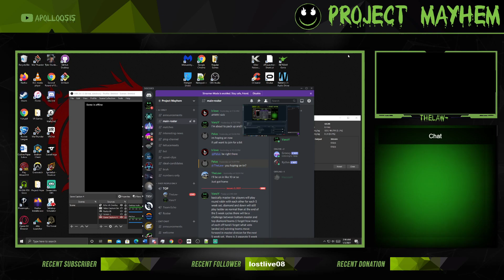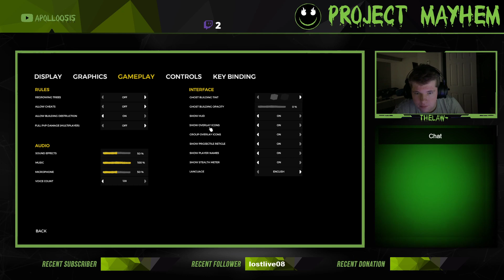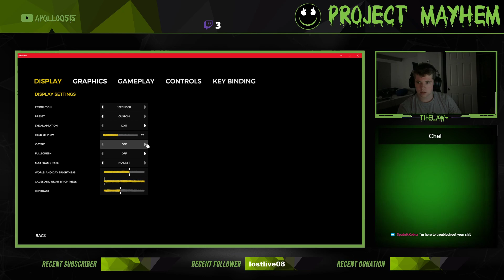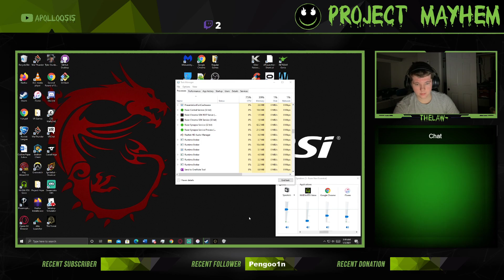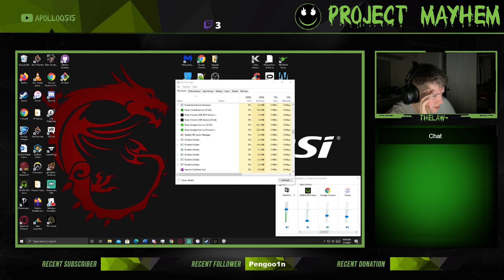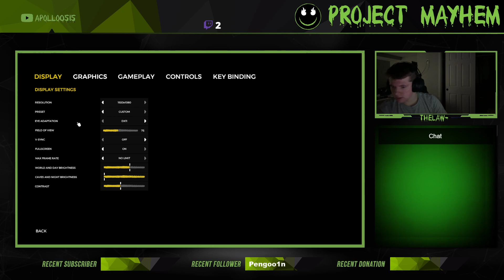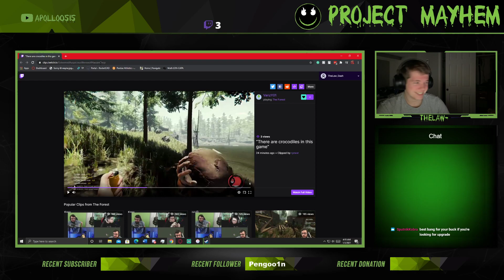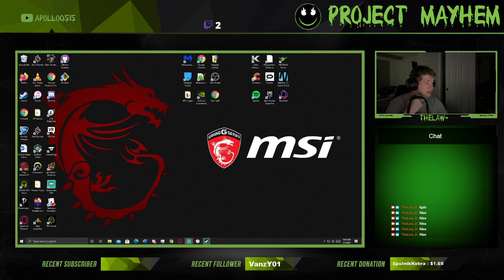[FACECAM] Law and Vanzy Playing some terrifying The Forest!